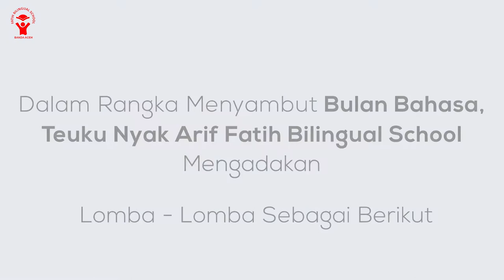Fatih Language Festival || TEASER